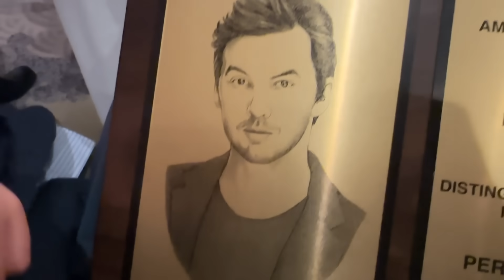MY HUSBAND GIVES ME A MAKEOVER!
Erik was being honored at a Gala Dinner Thingy in his home town and he dressed me for the event! I didn't get to vlog much today so I also added some cute footage from our family trip to the pumpkin patch. Enjoy!

It doesn’t cost you extra but if you would rather use this link to see products and then purchase them somewhere else, that’s cool too! This is just the easiest way for me to link everything in one place.*